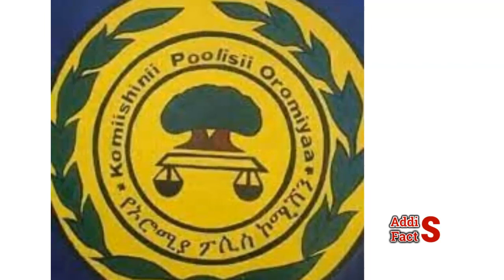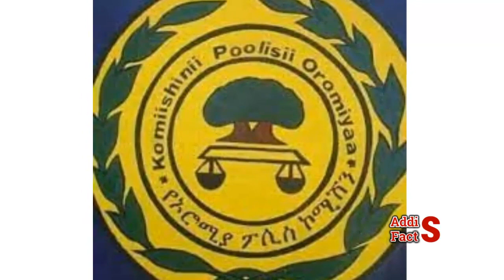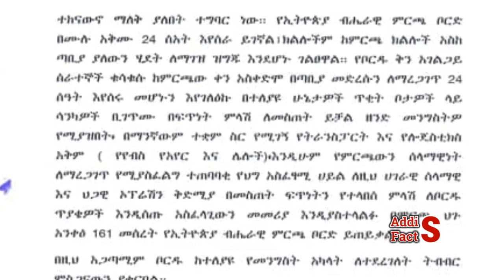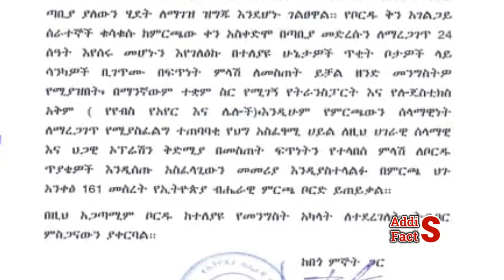Ethiopia | የእለቱ ትኩስ ዜና | አዲስ ፋክትስ መረጃ | Addis Facts Ethiopian News | Getachew Reda